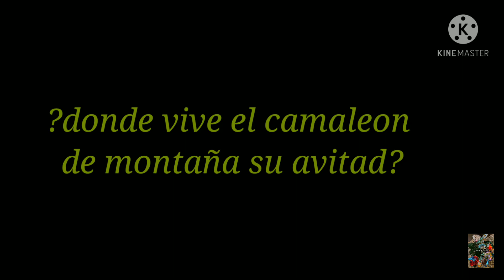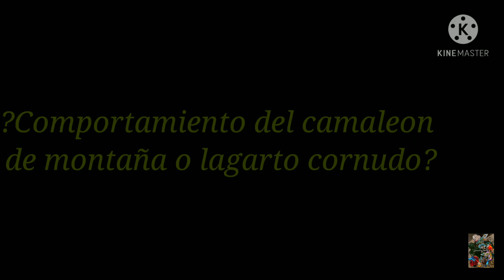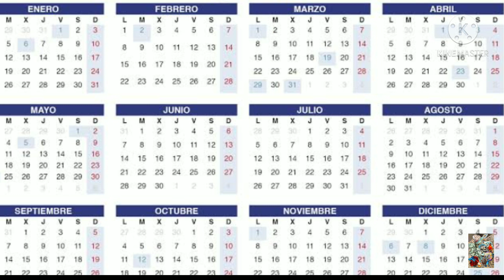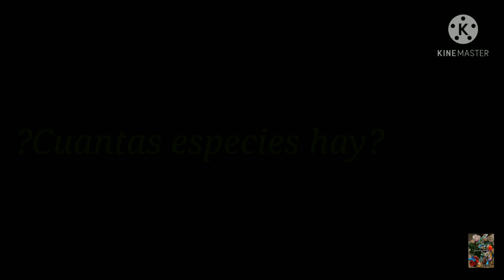Cuidados carácteristicas y dimorfismo sexual del dragón cornudo phrynosoma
en esta ocasión traemos un vídeo de carácteristicas del dragón cornudo phrynosoma
✅ facebook me encuentras en facebook como Brandon Reptiles
Estoy en Instagram como @nunezbran. Instala la app para seguir mis fotos y videos.